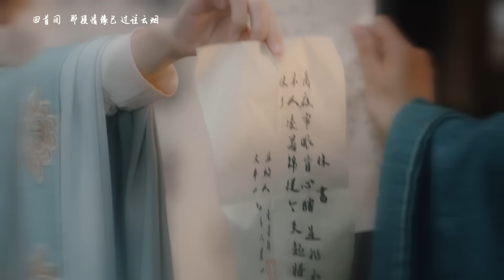【ENG SUB】EP 27 大结局 | 穿越女医与冷面王爷先婚后爱，一路反击登顶帝后之位！《锦医风华 The Resilient Dr. Ling》（孙艺宁、王泓鑫）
《她的伪装 The Resilient Dr. Ling》
🕛更新时间：9月5日12:00（GMT+8）起每日更新3集

主演：孙艺宁 、王泓鑫
聪慧果敢的现代医学女博士凌若锦穿越成古代懦弱丑女，因遭人设计，被迫嫁给恨她入骨的冷面王爷萧夜寒；然而面对种种刁难陷害，凌若锦凭借现代高超医术和又A又飒的性格，一路强势反击，脚踩白莲，手撕绿茶，打脸各路反派。在这个过程中，萧夜寒也对她逐渐由最初的误会仇视，到心生好感，再到情根深种。在一番虐妻一时爽，追妻火葬场之后，这对先婚后爱的小夫妻终于解开心结，互许终身。最终，两人联手粉碎了反派的祸国阴谋，获封太子和太子妃。几年后，两人登顶帝后之位，互敬互爱，共同治理朝政，庇佑子民，从此鸾凤和鸣，天下太平！
Ling Ruo Jin, a smart and courageous female doctor of modern medicine, traveled through time and space to become a cowardly and ugly woman in ancient times. She was forced to marry the cold-faced prince Xiao Ye Han, who hated her to the core. Faced with all kinds of difficulties and frame-ups from her sister and the green tea girl Bai Yue Guang, Ling Ruo Jin fought back strongly all the way with her superb modern medical skills and her cool and sassy personality. She stepped on the white lotus, tore up the green tea girl, and slapped the faces of all the villains, achieving a fulfilling life.